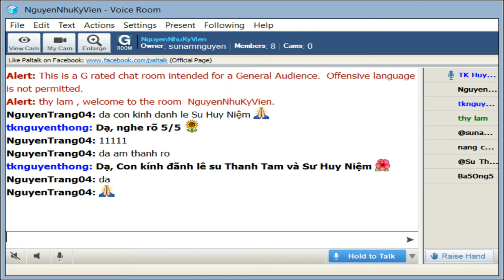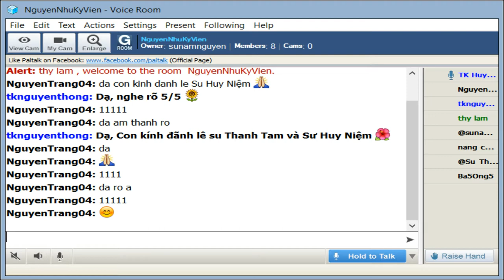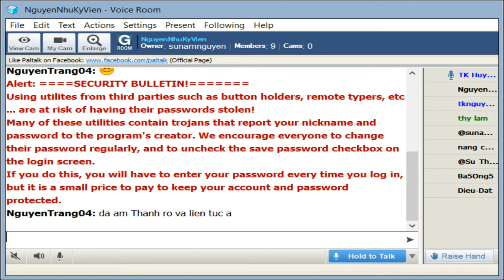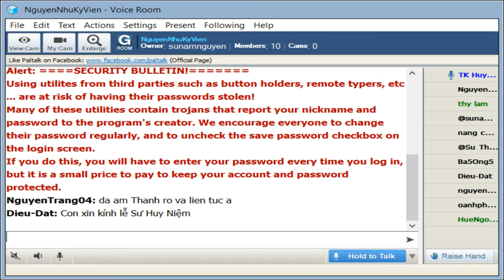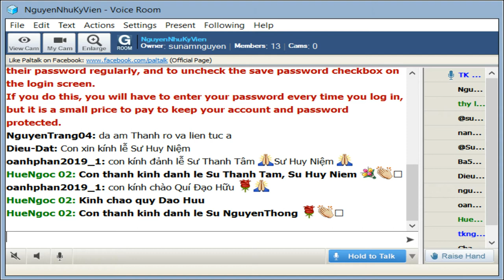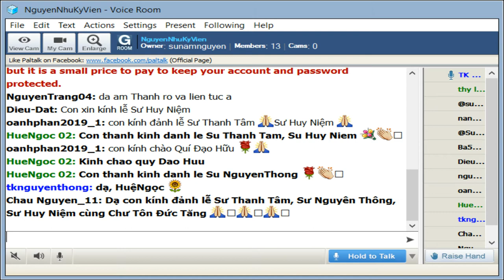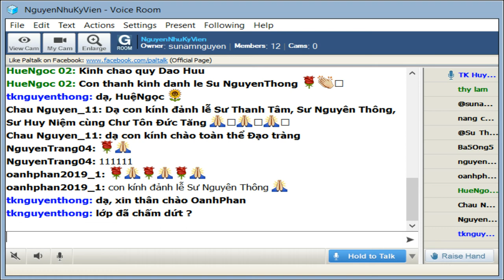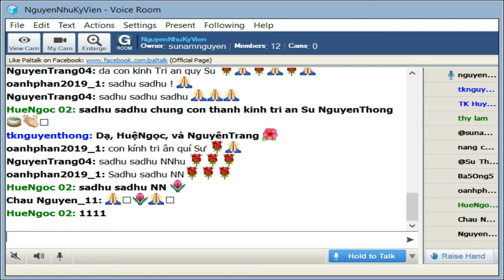NguyenNhuKyVien Thứ Tư Oct 16 2019.Sư Huy Niệm thuyết giảng Mi Tiên Vấn Đáp